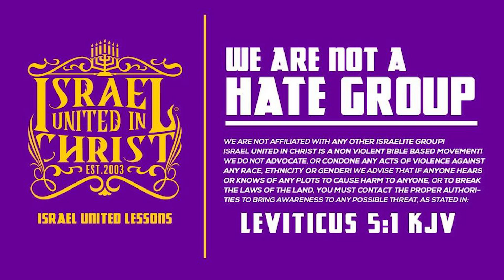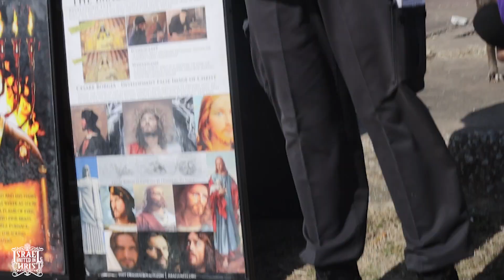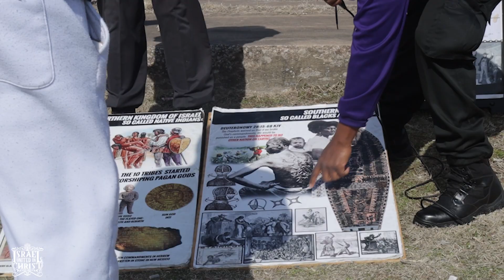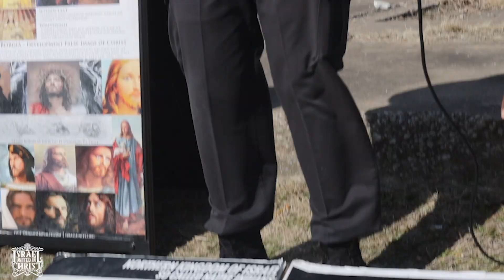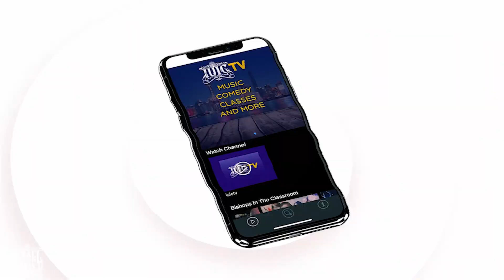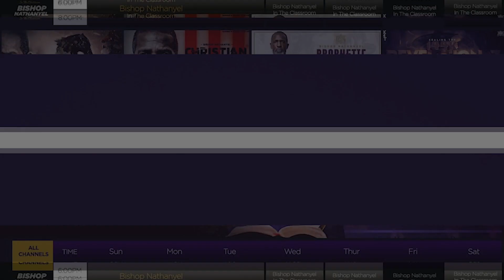SLAVERY IS OUR IDENTIFICATION